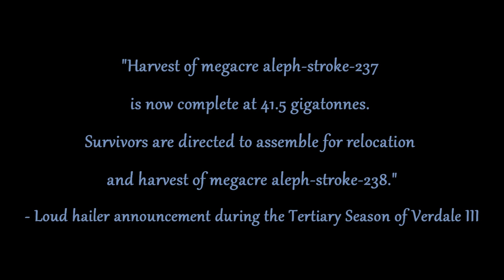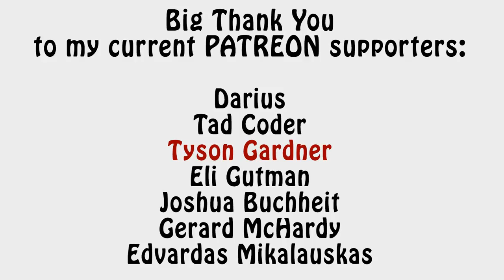Warhammer 40k Lore - Pleasure and Agri-Worlds, Imperial Planets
In this video I talk about the Imperial planet types known as Pleasure/Garden and Agri-worlds. Enjoy!!!